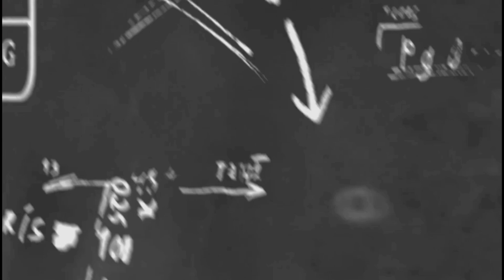SEJARAH DAN PERKEMBANGAN PERBANKAN DI INDONESIA